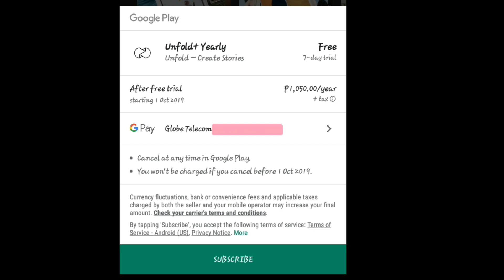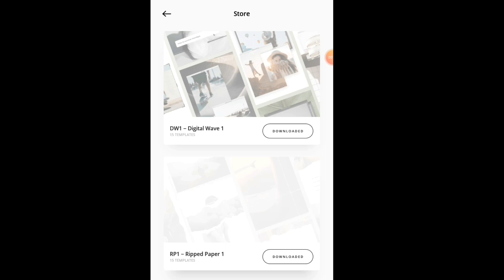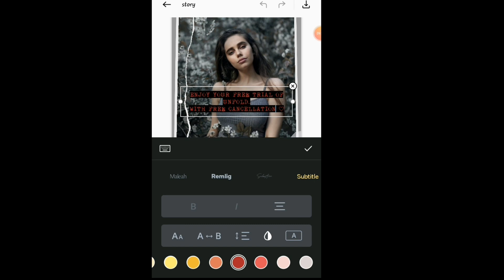UNFOLD 4.1 - Enjoy 7days ( w/ Free Trial-Free Cancellation) - Tutorial | Prinsesa Giann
Part 2 - How to Enjoy Unfold 4.1 in 7days.
Free Trial- with Free cancellation.

Thanks! ❣

Video Editor: Capcut App
Camera: Samsung Galaxy A5 2017
Thumbnail Editor: Canva App